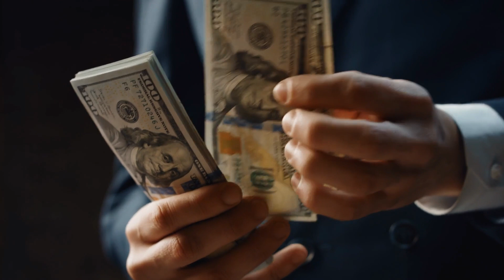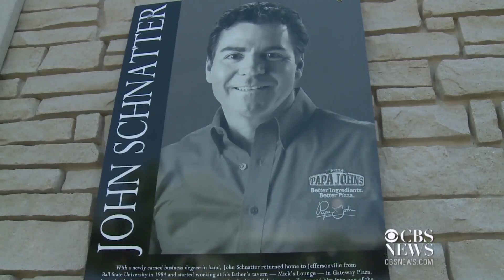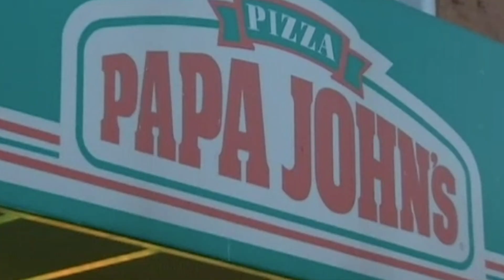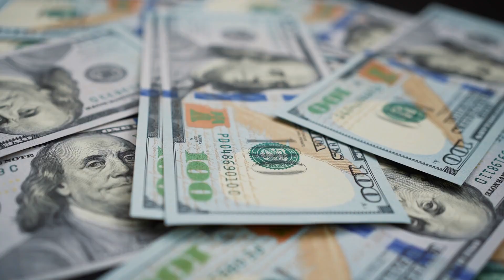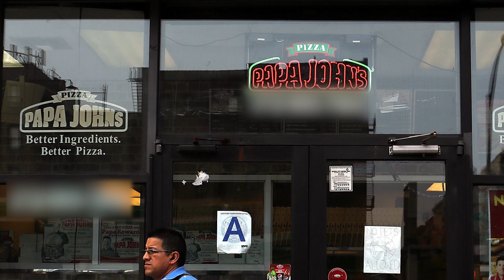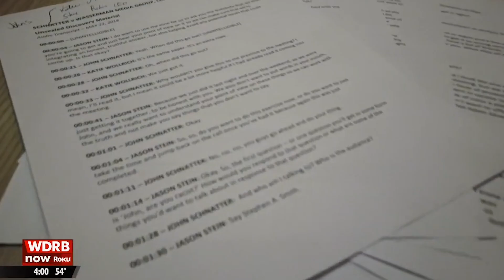Shady Things Revealed About Papa John In The Last Decade - Extended Cut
You've seen Papa John's face in countless commercials, but what do you really know about the man behind the pizza?

Blaming the NFL | 0:00
Official pizza of the alt-right? | 1:02
Stepping down as CEO | 1:44
Resigning from the board | 2:12
Papa John sues Papa John's | 3:07
Universities are cutting ties | 3:55
Legal troubles | 4:31
Better ingredients? Better pizza? | 5:53
A side order of racism | 7:37
Privacy violations | 8:09
Political firestorm | 8:48
The buck stops here | 10:00
A not-so-good neighbor | 10:56